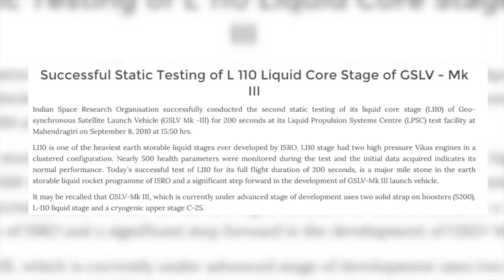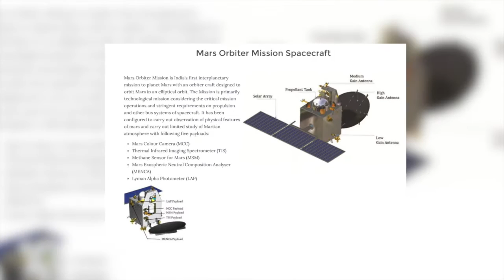The secret behind the low cost of India’s Moon and Mars missions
Dr. M. Annadurai
Director, ISRO Satellite Centre
Bangalore

The longer the schedule, more the budget

ISRO sticks to compact schedules

India has inexpensive manpower

Normally, three levels of hardware required for a space mission

India has succeeded using single model hardware

Indian engineers are good in analysis and simulation

This has enabled bare minimum testing schedules

Minimum model, minimum cost, minimum testing, minimum hardware

Other countries are studying our success model